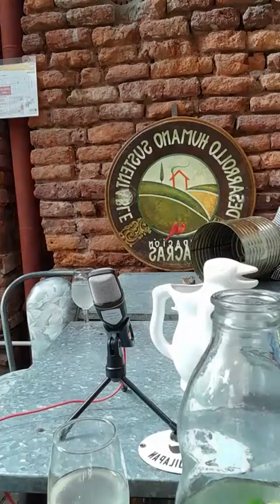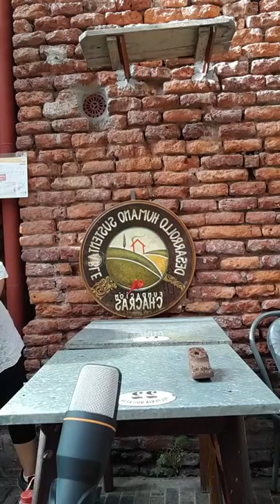29/01/2022 Charla sobre pesticidas y fertilizantes caseros y orgánicos